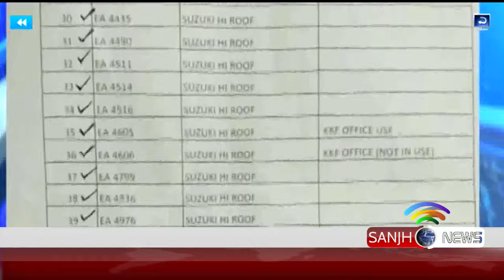Sanjh Special Report | Sanjh News 2nd Feb 2019(3)